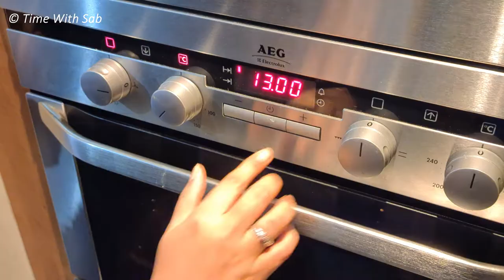TANDOORI CHICKEN RESTAURANT STYLE in Tamil with English Subs | Tandoori Chicken in Oven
Hi Friends ❤️❤️❤️
In this video I will be making Tandoori Chicken in Oven. This is everyone's favourite and can be prepared with simple ingredients.
❤️Ingredients:
❤️❤️For dry marinade:

❤️❤️For wet / liquid marinade:
❤️ Thick Yoghurt / curd - 1/2 cup
❤️ Lemon juice - 1/2 of a big lemon or 1 full small lemon
❤️ Kasuri methi / dried fenugreek leaves - 2 Tbsp

Sab ❤️❤️❤️